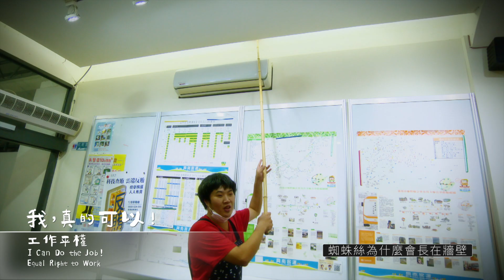《極樂世界2》┃「 我，真的可以! 」承遠篇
第6集「 我，真的可以! 」-工作平權
成長於台南玉井的承遠
有很多想做但還未完成的事
也明白工作及金錢對於他自己的重要性
藉由工作，讓自己一步步更接近理想
心智障礙的他，
如何克服職場上遇到的挫折呢？
請鎖定公視頻道
《極樂世界Happy Together II》
用不同的角度，讓你我一同走進身障朋友的世界！

◎ 本季同時播出「口述影像版」，盼視障朋友能夠同步觀賞。
◎ 公視播出「口述影像版」時，請用電視遙控器切換第二聲道即可欣賞喔！

◎ 公視主頻 : 11/30 - 12/28每周二 晚間10:00
◎ 公視三台 : 12/3 -12/31 每周五 晚間11:00
◎第6集「工作平權」: 公視主頻 12/7 ( 二 ) 晚間10:00
                                     公視三台12/10（五）晚間11:00